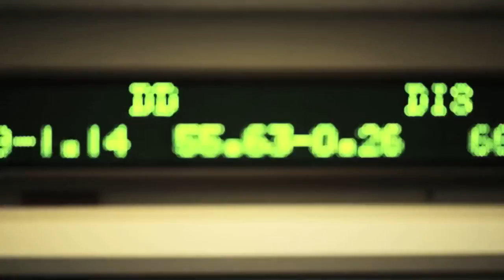Programas en Artes Visuales - Octavio Yattah - Pace University, NY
Octavio Yattah es un joven uruguayo que realizará estudios de actuación en la Universidad Pace en Nueva York. En este video, Octavio cuenta cómo fue el proceso de aplicación a la universidad y comparte algunos consejos muy útiles.